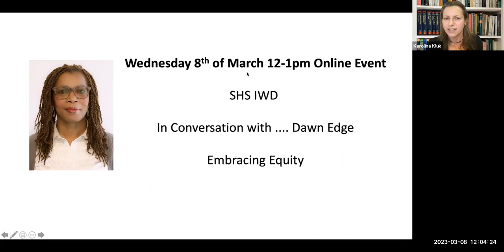In Conversation with… Prof Dawn Edge – Embracing Equity